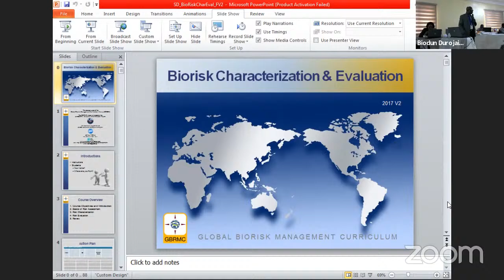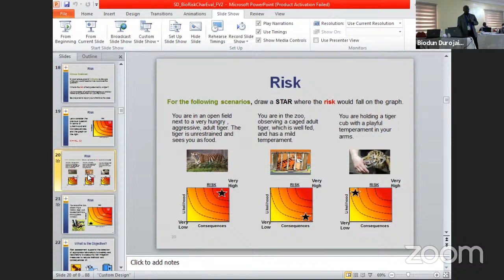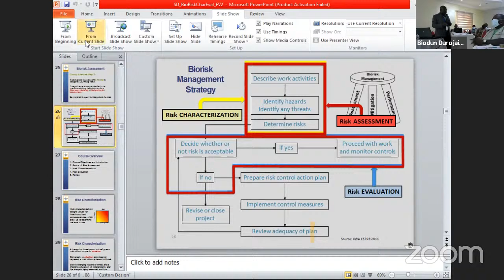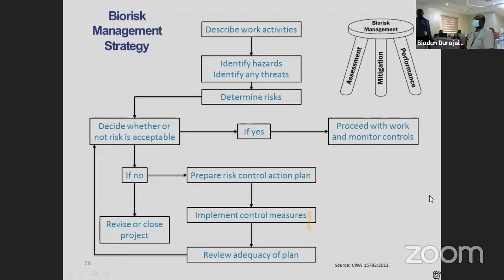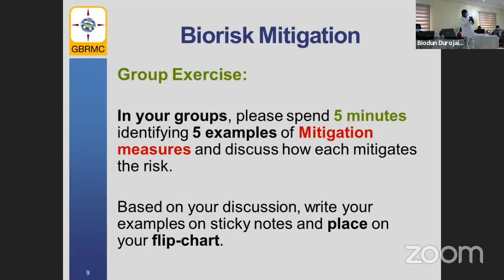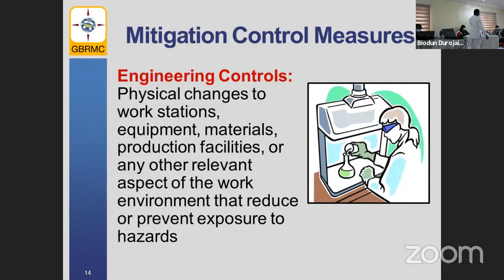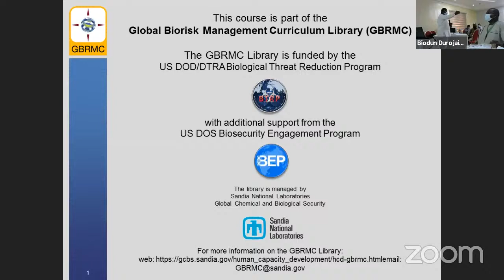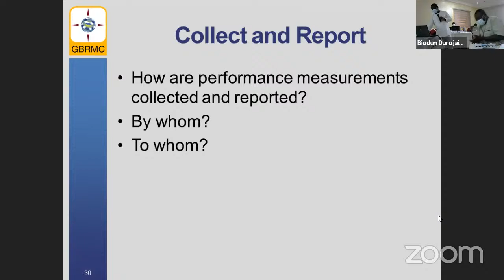ADVANCED BIORISK MANAGEMENT WORKSHOP, LAGOS